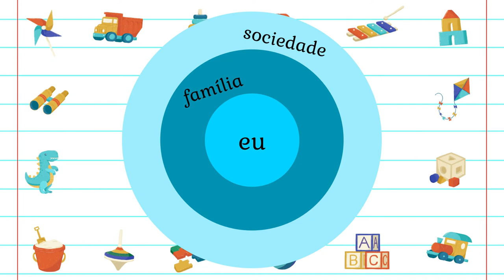NAVE: CINEMA | Vida Maria: análise do curta-metragem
O curta-metragem Vida Maria é intenso. Em um pouco mais de oito minutos, Marcio Ramos conseguiu retratar com um olhar extremamente sensível a realidade de muitos.

Neste vídeo faço uma breve análise sobre o filme, que renderia facilmente horas e horas de conversa e reflexão.

Qual parte chamou mais a atenção de vocês em Vida Maria? 👧

Tchau! 🙋‍♀️